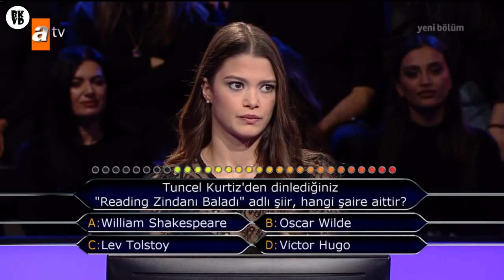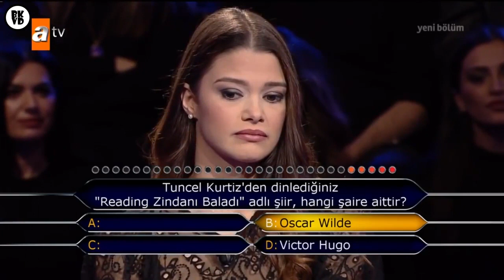Kenan İmirzalıoğlu'nu Duygulandıran Ezel, Tuncel Kurtiz Sorusu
Kim Milyoner Olmak İster'in sunucusu ve eski Ezel dizisinin başrol oyuncusu Kenan İmirzalıoğlu, Ezel dizisinin jenerik müziği olan ve Tuncel Kurtiz tarafından seslendirilen "Reading Zindanı Baladı" müziğini duyunca duygulandı ve maziyi gözünde canlandırdı.